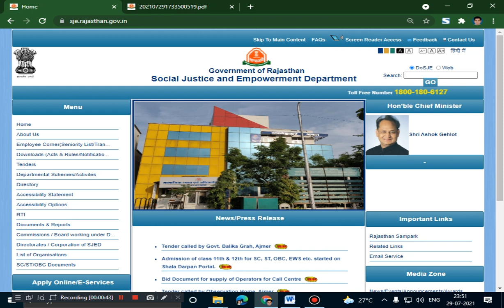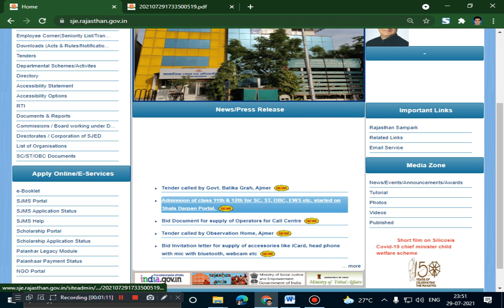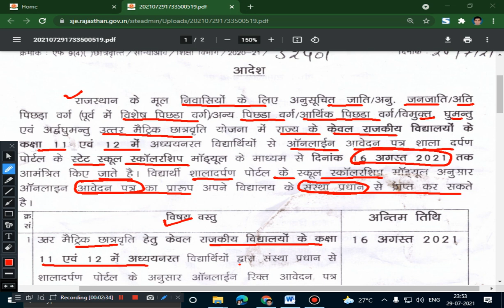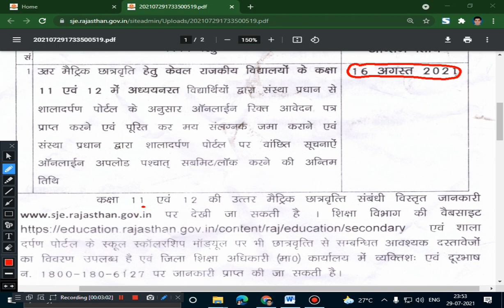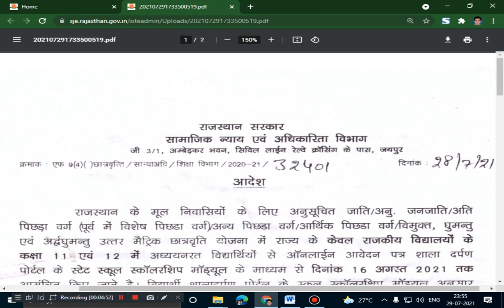Uttar Matric Scholarship 2021-22 संस्था प्रधान के माध्यम से ऑनलाईन आवेदन I छात्रवृत्ति योजना 2021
The Indira Gandhi National Open University (IGNOU) : ALL INFORMATION